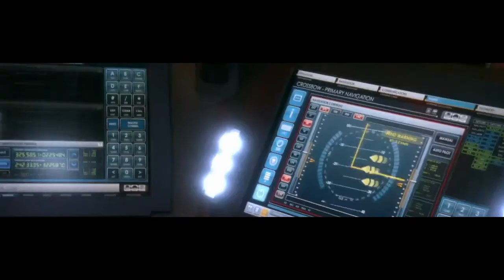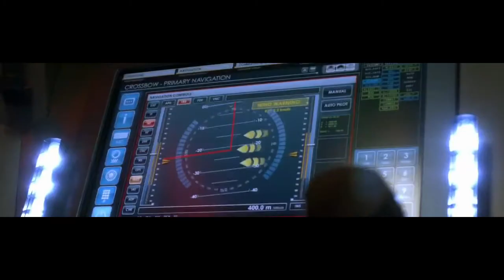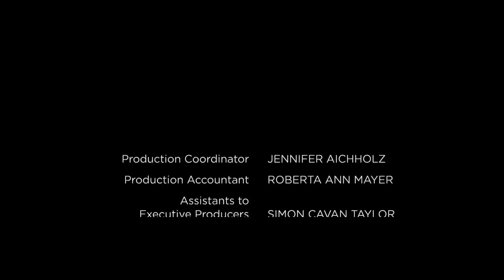Defying Gravity Episode 12 Venus